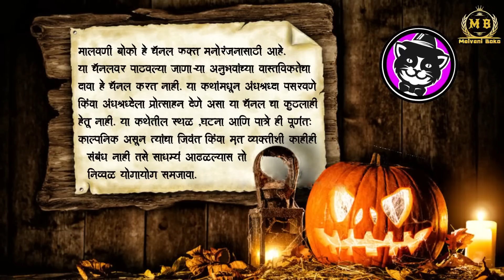ताज हॉटेल,मुंबई (सत्य अनुभव)• Marathi Horror Story • Bhaykatha-450 • Taj Hotel Mumbai • Malvani Boko